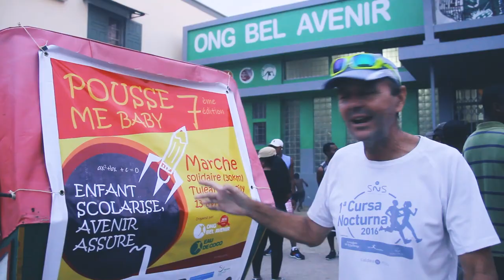Pousse me Baby 7 ème édition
Le 13 avril 2019, une marche collective de 30 km a été organisée à Madagascar sur un chemin goudronné en tirant un pousse-pousse pour dénoncer auprès des autorités, des médias locaux et du public international, l'exploitation des enfants dans les mines de saphirs à proximité du village d'Antsoamadiro.

Plus de 250 marcheurs, dont certains bénéficiaires, salariés et volontaires du programme Bel Avenir d'Eau de Coco à Tuléar, se succéderont pour tirer le traditionnel taxi typique de Madagascar : le pousse pousse !